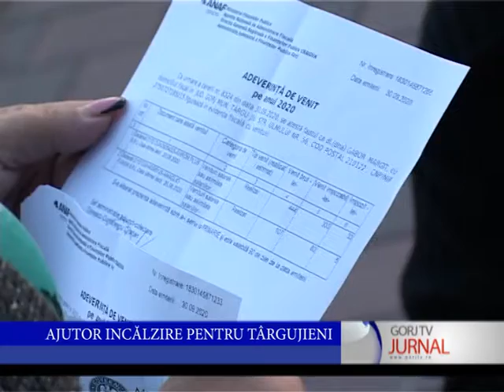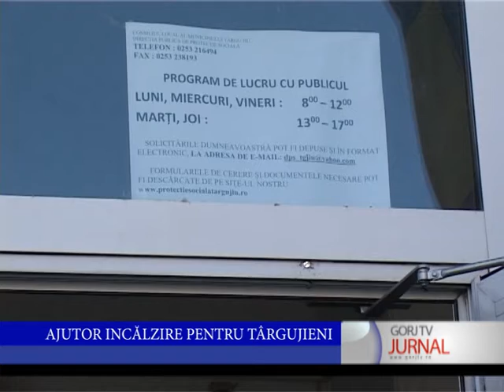AJUTOR DE INCALZIRE PENTRU TARGUJIENI